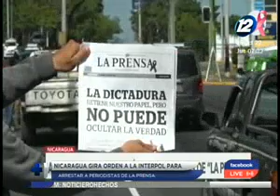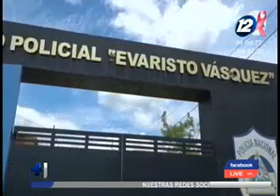Nicaragua gira orden a la interpol para arrestar a periodistas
Ambas mujeres estarían acusadas de conspiración.
La justicia nicaragüense giró una orden a la INTERPOL arrestar a dos colaboradoras del diario La Prensa.